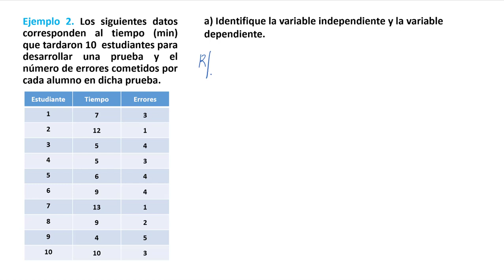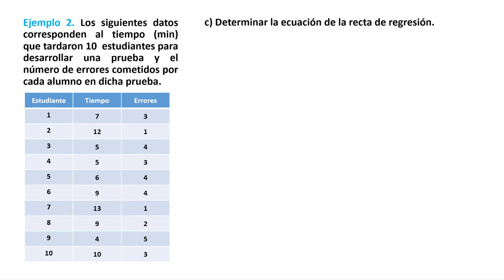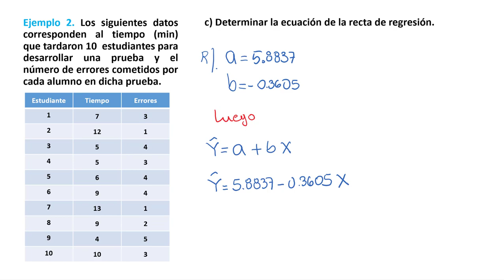U3 T5 E02 Ejemplo 2 de regresión lineal